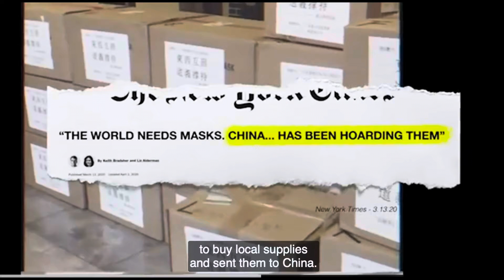President Trump Campaign commercial reaction 2020 presidential election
Reacting to 3 of president Trumps campaign commercial